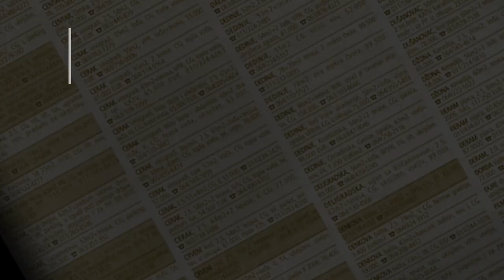prodaja stanа Zarkovo JulinoBrdo 39m - Cukarica Beograd